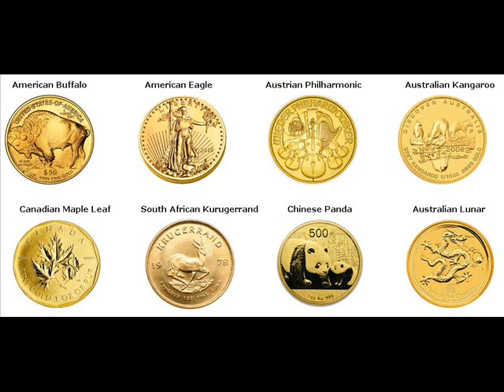Gold Coins For Sale Charleroi Washington Pennsylvania